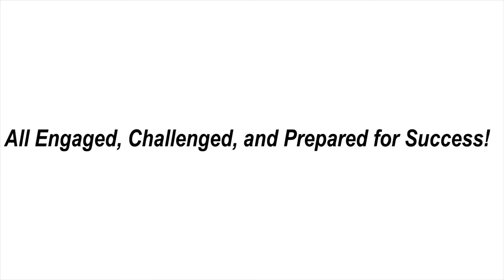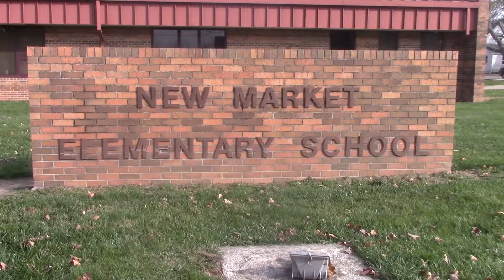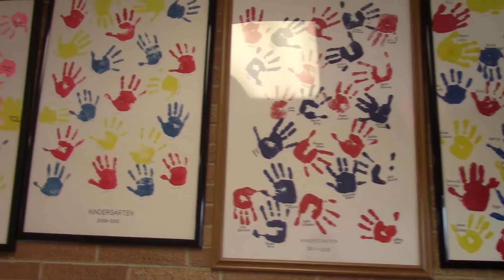Southmont Schools Elementary Programs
Find out how our schools can help your child experience a solid, positive elementary foundation.